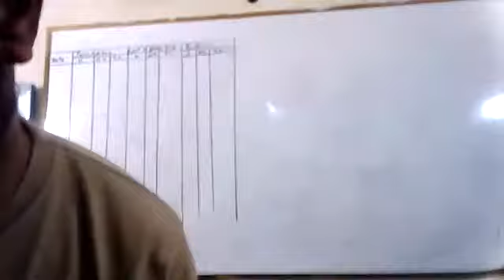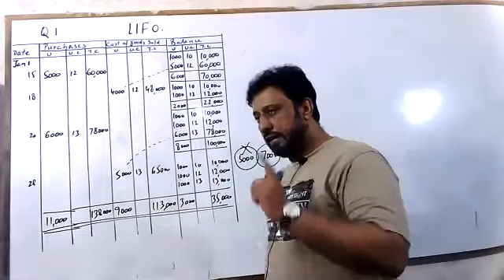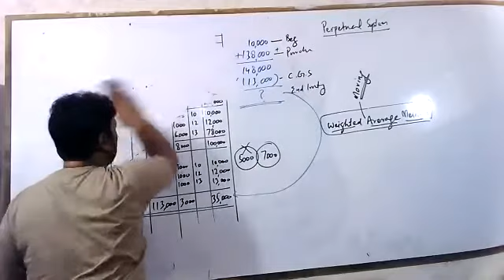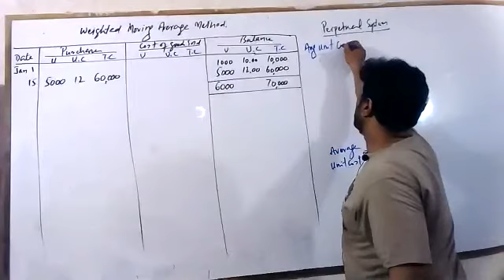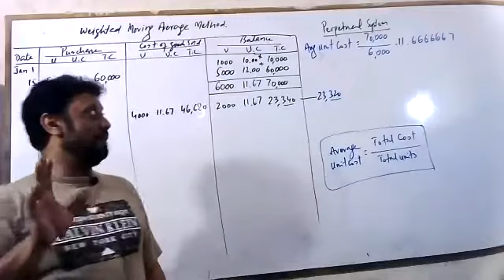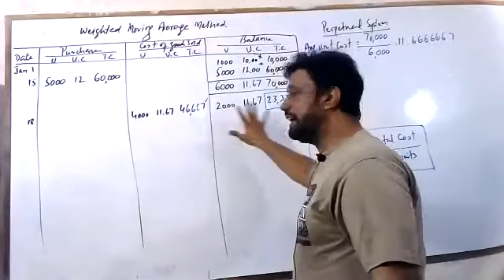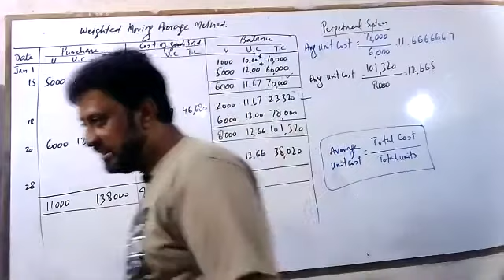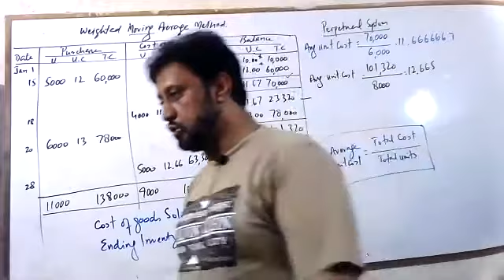Lecture-3 Inventory Valuation B Com I, Accounting, Sir Shad ul Haq, 05 09 2020